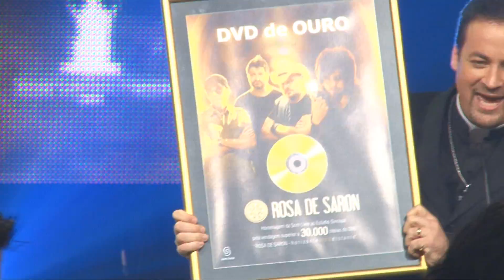Trofeu Louvemos o Senhor 2011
Trofeu Louvemos 2011 - Maior Premiação da Música Católica promovido pela TV Século 21.
O Portal Católico conferiu os bastidores. Entrevistas com grandes artistas e novos talentos.

Edição: Claudia Fernandes - @clauencanta
Pe Oswaldo - @padreoswaldo
Lidia Mira @lidiamira
Haline Marques- @linecomh
Bruno Castro @bruninho_castro

Portal Católico. A realidade da evangelização pela internet.